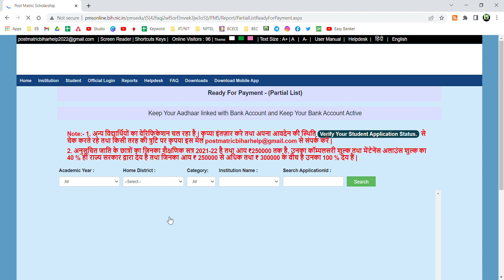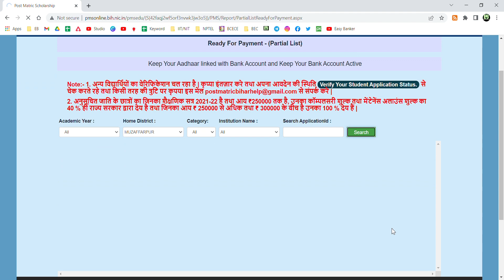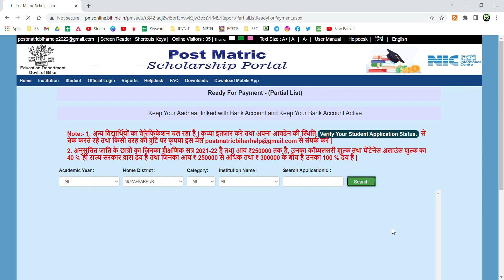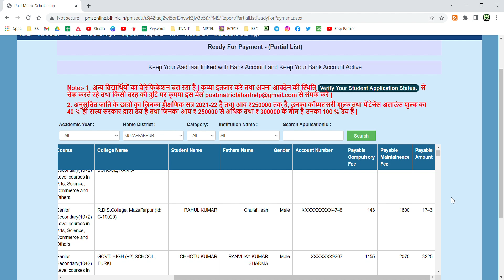Bihar post matric scholarship new update | Post matric scholarship payment list 30 May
Bihar post matric scholarship new update || Post matric scholarship payment list|Post matric payment @Easy Bankers
Post matric sholarship payment list 2022 | Post matric scholarshi list Check | Pms payment list 2022 @Easy Bankers

bihar post matric scholarship ka paisa kab aayega
bihar post matric scholarship kab aayega
bihar post matric scholarship ka paisa kab milega
bihar post matric scholarship kaise check karen
bihar post matric scholarship ka paisa kab tak milega
bihar post matric scholarship ka aayega 2022
bihar post matric scholarship kab aayegi
bihar post matric scholarship ka list
post matric scholarship reject hone ke bad kya kare
bihar post matric scholarship payment,
bihar post matric scholarship physical verification,
bihar post matric scholarship kab tak aayega,
bihar post matric scholarship payment list me apna name kaise check kare,bihar PMS scholarship
bihar post matric scholarship payment list me naam show nahi kar raha kiya kare
bihar post matric scholarship physical verification other state students ka kab tak hoga
bihar post matric scholarship form defective kaise sudhar karen
bihar post matric scholarship form reject kaise sudhar kare
bihar post matric scholarship payment list me naam nahi aaya kiya karen
bihar post matric scholarship payment list me naam nahi aaya kab tak aayega

Related tag search for topic:-

cricbuzz
weather
whatsapp web
sarkari result
flipkart
satta
google
cowin
weather tomorrow
ipl
lottery sambad
gmail
amazon
instagram login
google translate
dpboss
cowin. gov. in
uidai
ibomma
satta matka
cricket
movierulz
hdfc netbanking
ipl live score
speed test
hotstar
irctc
ind vs eng
pm kisan
omegle
मौसम
live score
gmail login
vidmate
cricket score
brazzers
y2mate